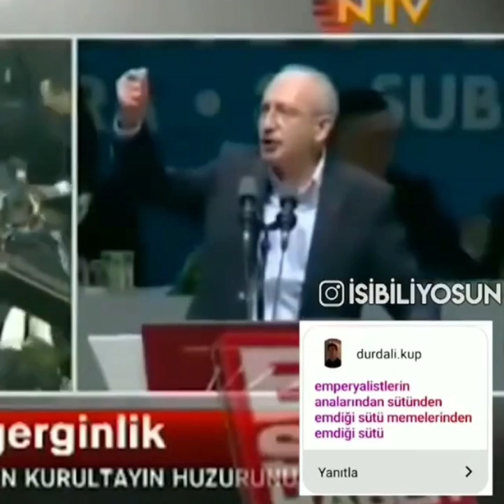Türk Siyasetinin en Mükemmel Derlemesi...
Yorumlarınız nedir arkadaşlar ?